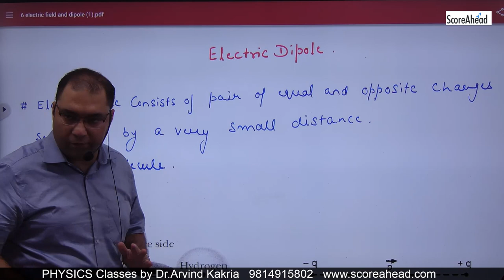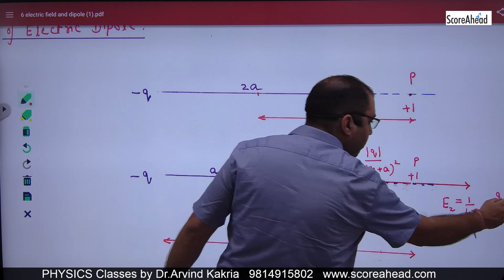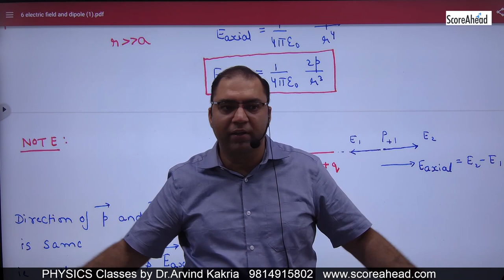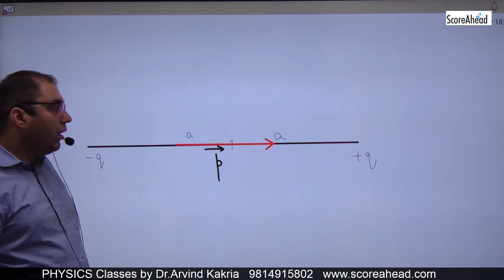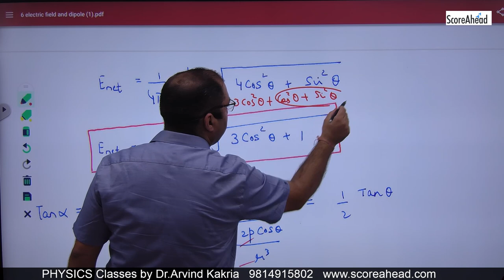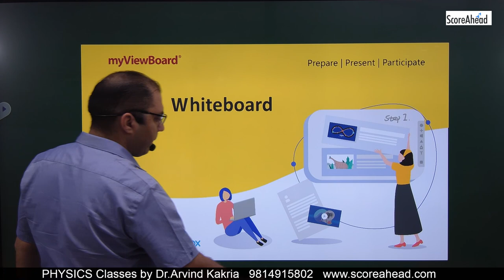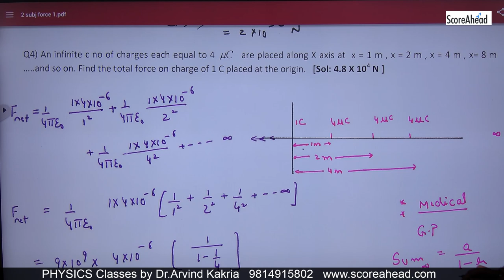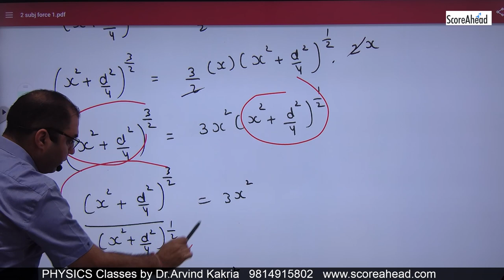6 electric dipole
6 electric dipole